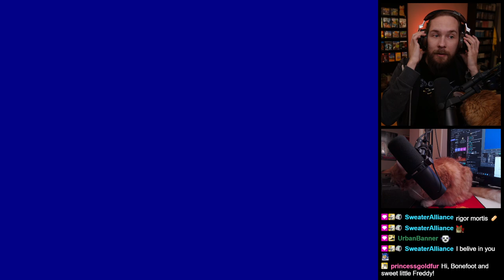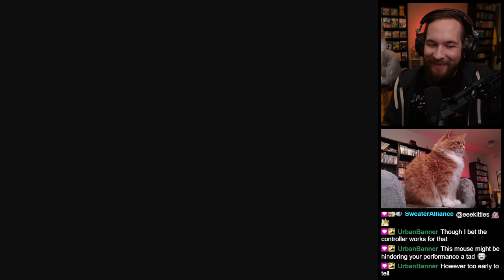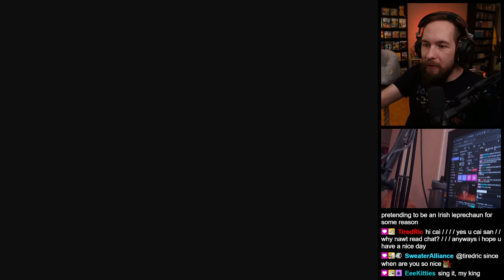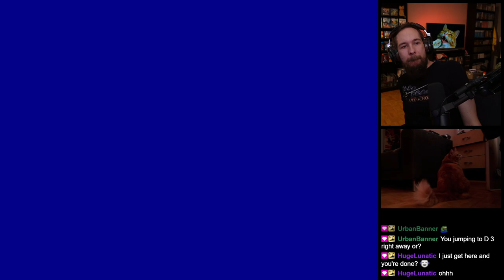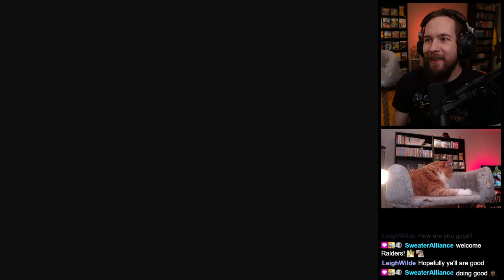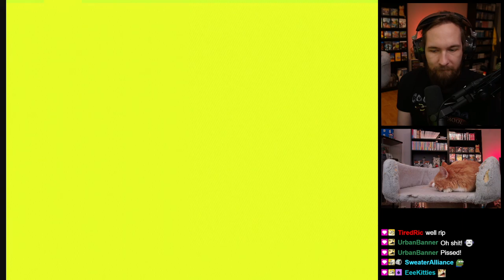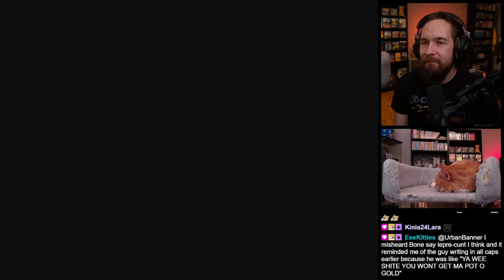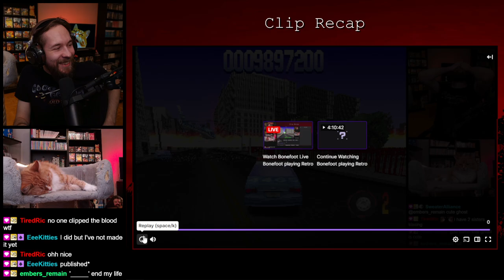Die Hard Trilogy (PS1) First playthrough #2